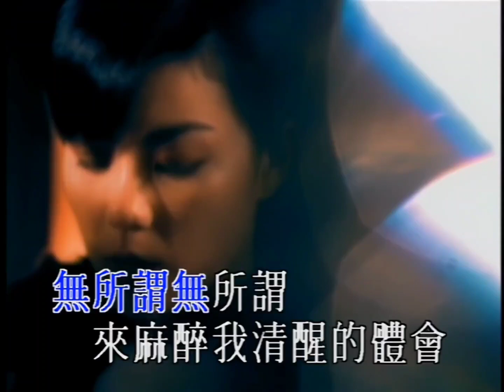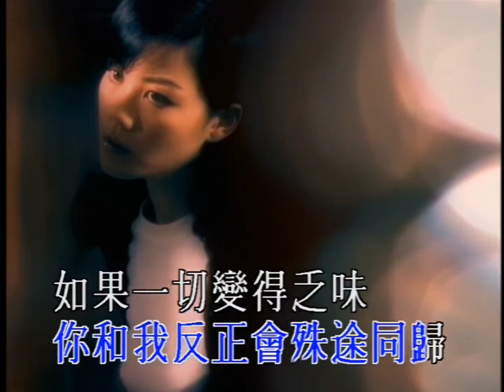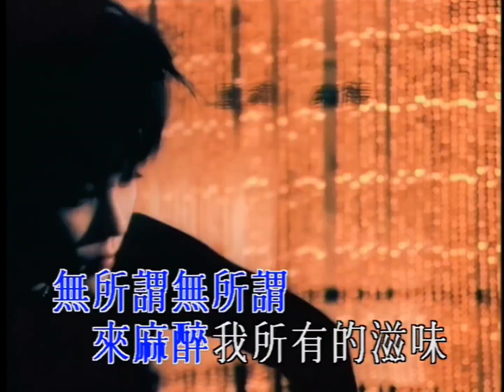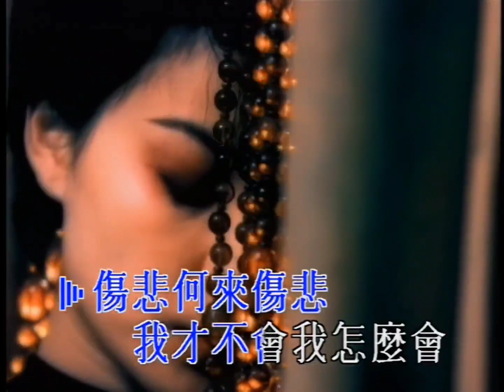王菲 -《麻醉 (Remix)》MV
Music video by Faye Wong performing Ma Zui (Remix).